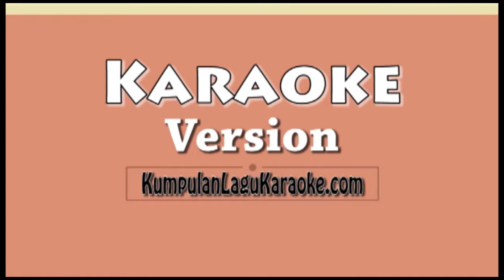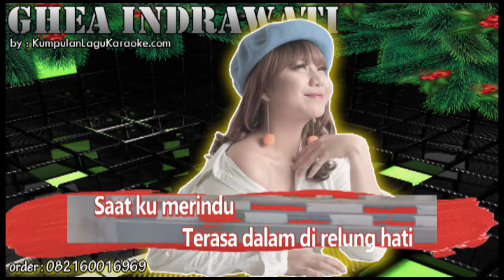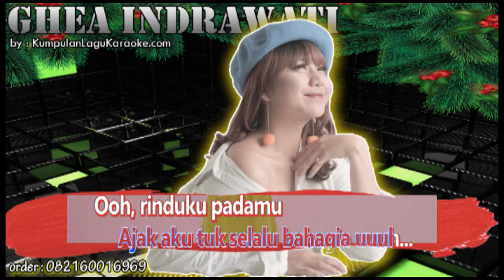RINDUKU GHEA INDRAWARI Karaoke